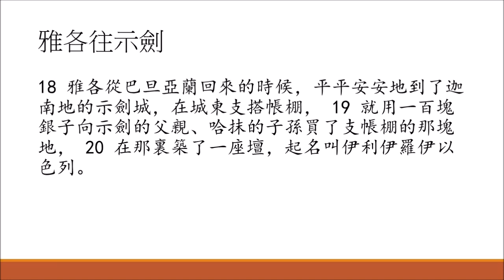讀經企画 | 雅各往示劍 | 創世記 33:18-20 | 漢語聖經協會 和合本